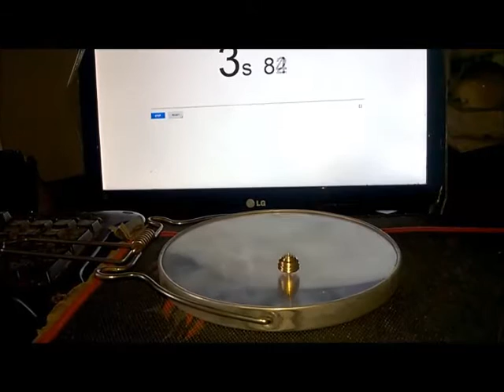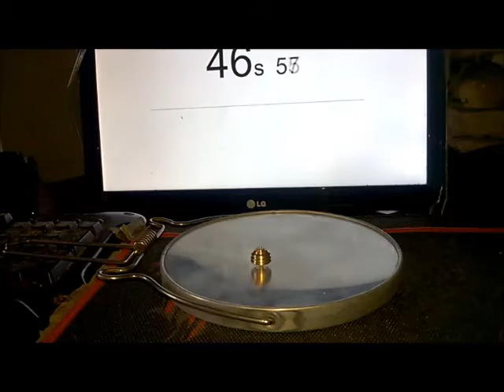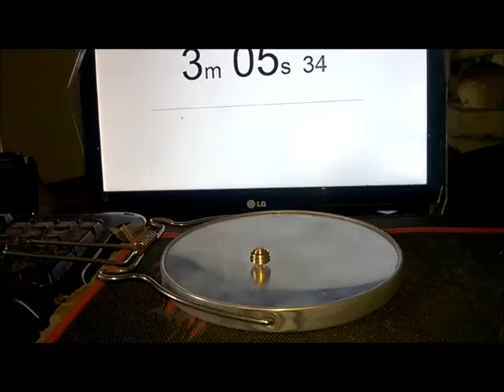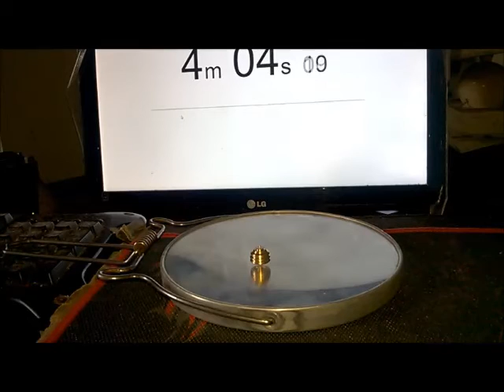Little ButtonTop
A little "button" stemless twirler.  I like it :)